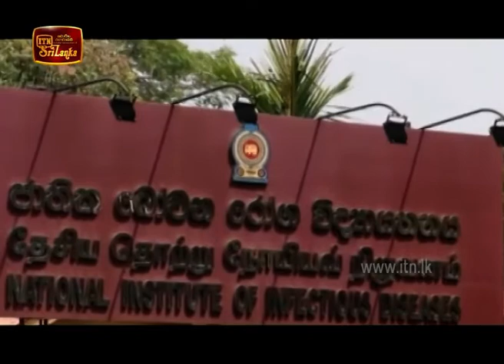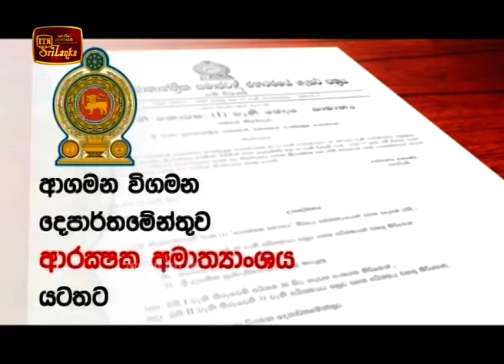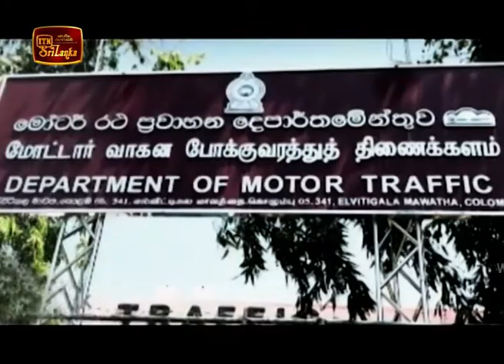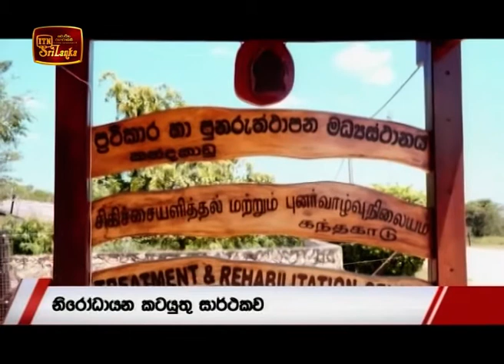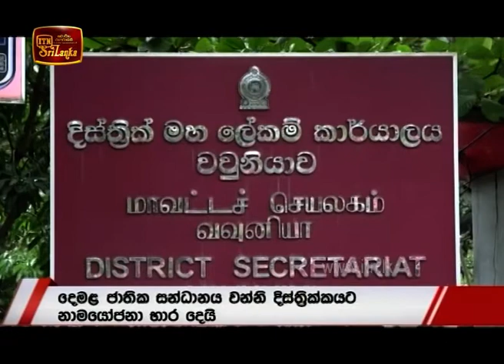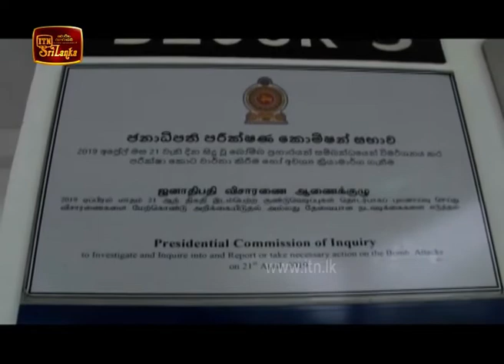ITN News 2020-03-18 | 09.30 PM